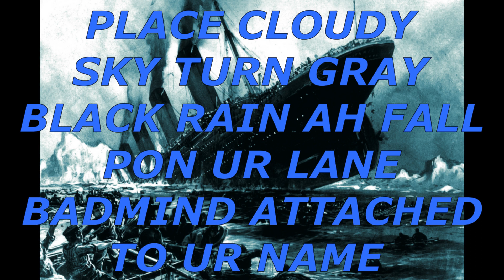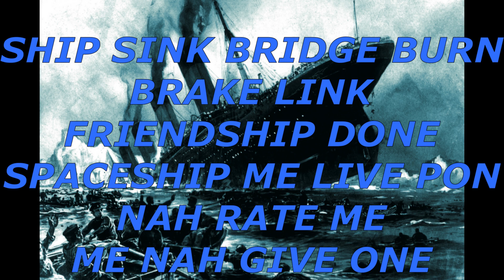DRENALYN - SHIP - SINK(official audio)2022 dancehall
riddim by:N3MONIA
written by:debossrhino
sang by:DRNALYN
produced by:debossrhino
recorded @ 56ixx records